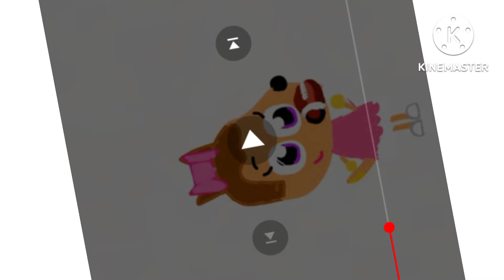playkids band 102